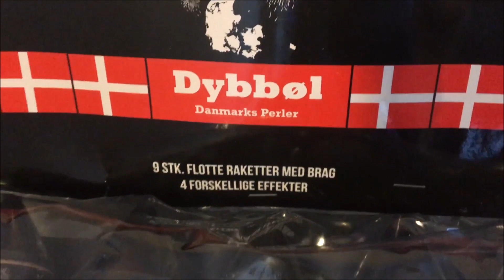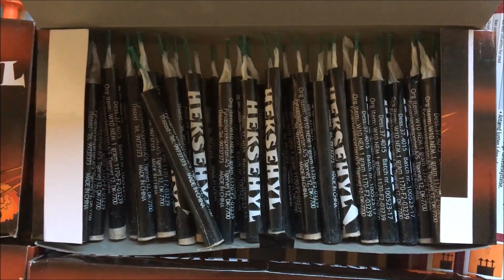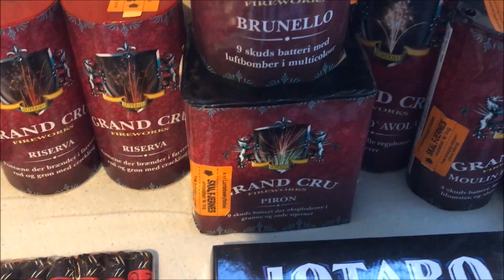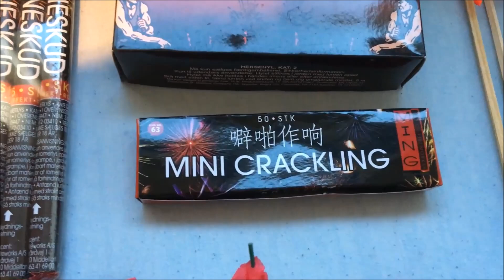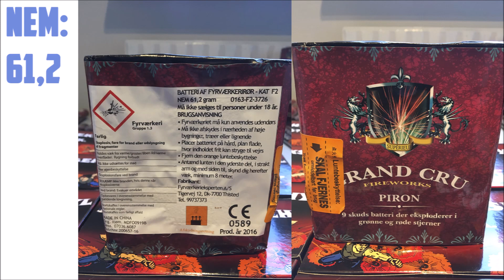Mit fyrværkeri 2017-2018 | 1100kr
➖➖➖➖➖➖📣 Links:➖➖➖➖➖➖
⭐️ Kix' Community - Chat for alle! ⭐️
Et sted for dig, at forbinde med nye mennesker. Vi tilbyder en bred vifte af unikt indhold og fordele.
En del af KC-Netværket - Dansk Discord server, med sans for kvalitet siden 2017